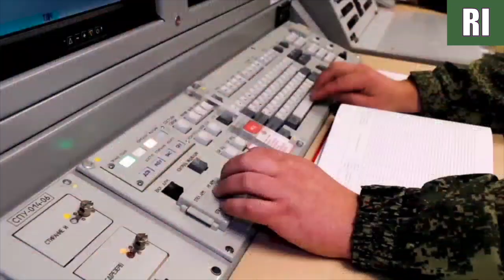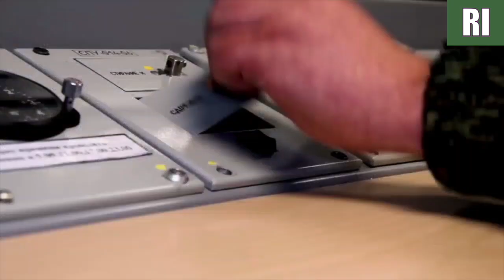Russian Army Celebrates Day of Strategic Missile Forces!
WE NEED YOUR HELP TO CONTINUE PUBLISHING VIDEOS!
Please support RI by donating Bitcoin 17svLdxJmzf8GyehbpqVpbiJhxs8j66G26